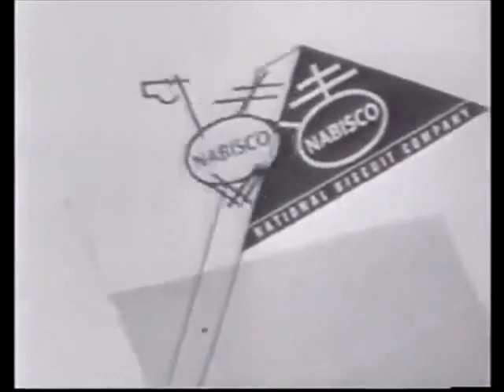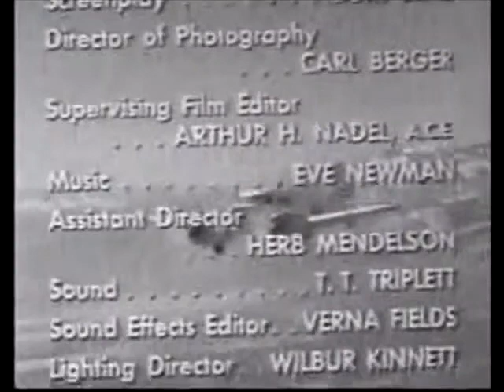Sky King Ep 35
Complete Sky King Series